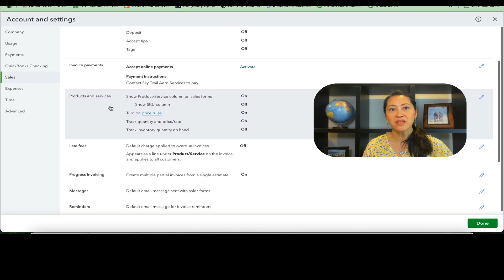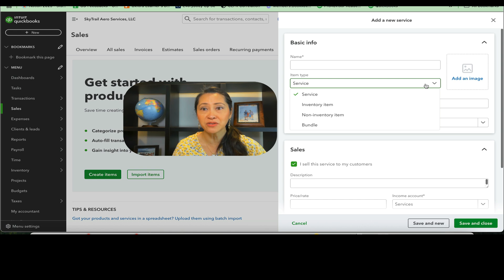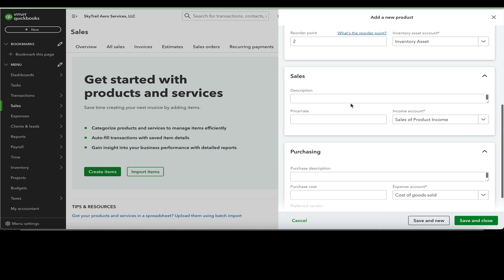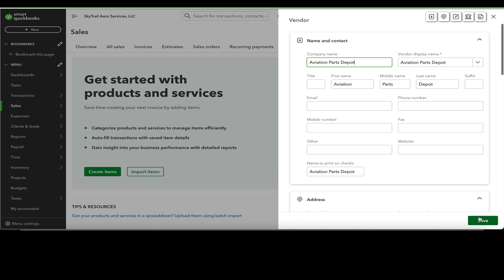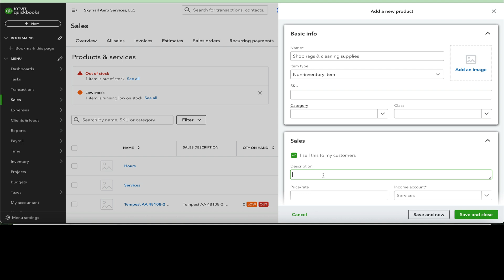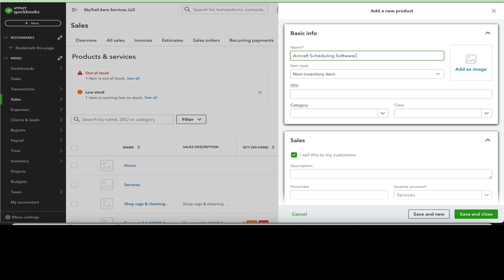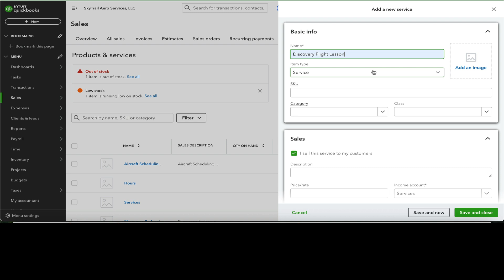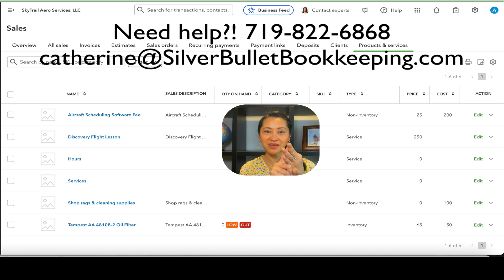How to Set Up Products & Services in QuickBooks Online (Step-by-Step)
Want to set up your aviation business in QuickBooks Online the RIGHT way — without messing up your books?
In this tutorial, I’ll walk you step by step through adding inventory items, non-inventory items, and services in QBO.
✈ Whether you run a flight school, aircraft maintenance shop, or tour company, you’ll learn: ✅ How to enable inventory tracking in QBO ✅ The RIGHT way to enter aircraft parts, shop supplies, and flight lessons ✅ Why entering initial quantities wrong can blow up your books.
I use SkyTrails Aero Services, my demo aviation company, to give you real-world examples — from Tempest oil filters to discovery flights.

Timestamps:
0:00 Intro & why this matter
0:25 Check your settings in QBO
00:57 Navigate to Products & Services
2:26 Adding an Inventory Item
4:50 Book a free discovery call
5:17 When to use non-inventory
6:16 Add a non-inventory item example 1
7:34 Non-inventory item example 2
9:25 Add a service item
10:51 Recap